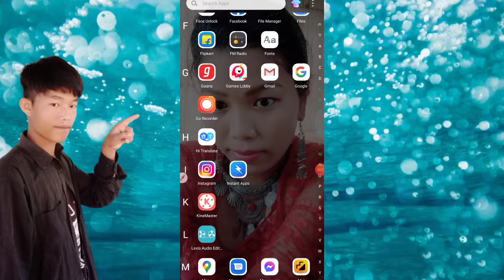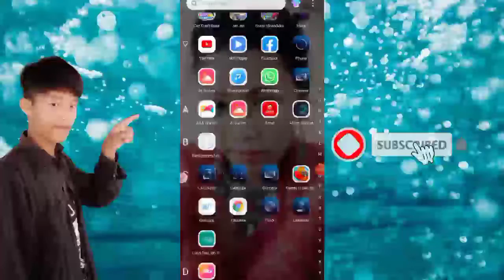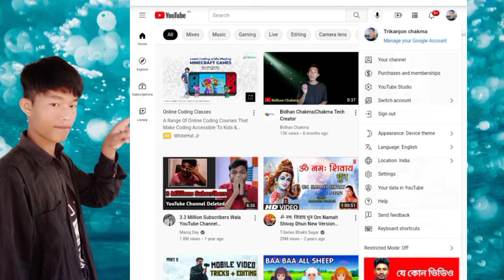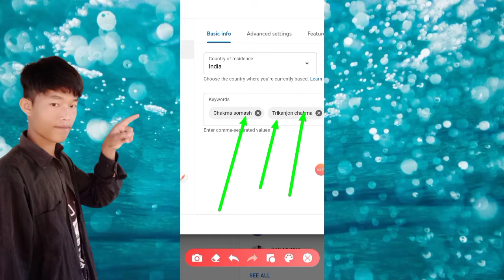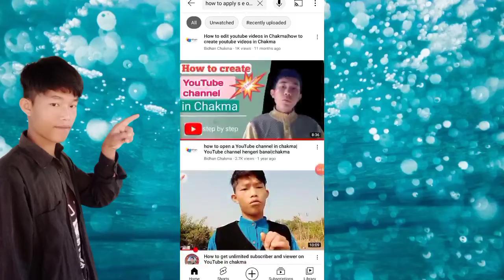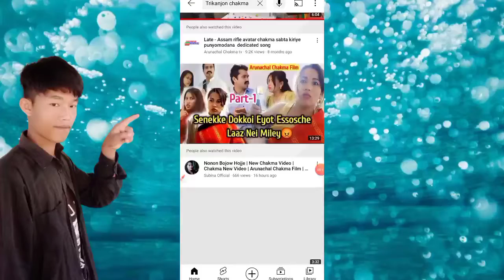How to add channel keywords on YouTube /youtube channel SE0 in chakma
How to add channel keywords on YouTube l
youtube channel SE0 in chakma